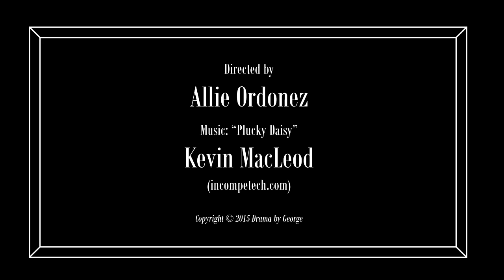The Teddy Bear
A silent film written and performed by Drama by George students during our Spring 2015 MovieMakers Drama Club at Meredith-Dunn School.